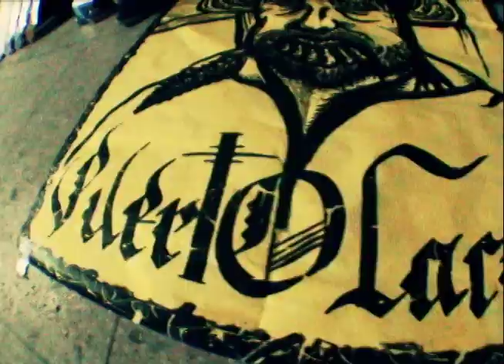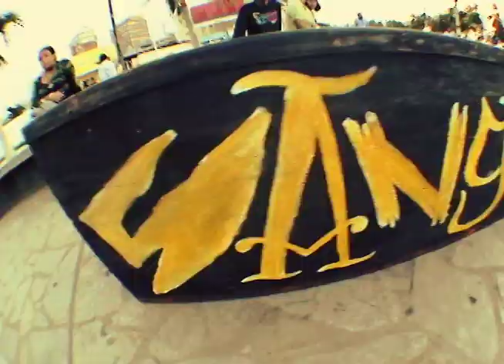Puerto la Cruz Sangrezuela Sangre Skateboards